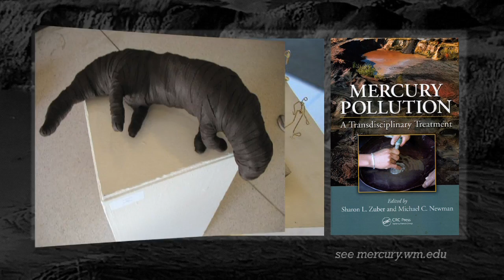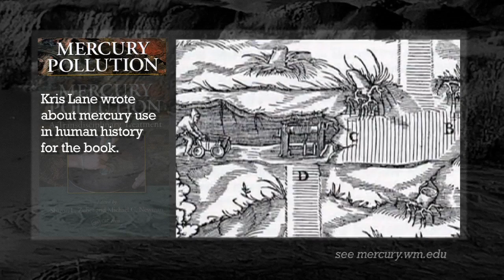Newman and Zuber: Mercury pollution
W&M professors Michael Newman and Sharon Zuber discuss Mercury Pollution: A Transdisciplinary Approach, their book that chronicles the mercury Global Inquiry Group (GIG) at the College.